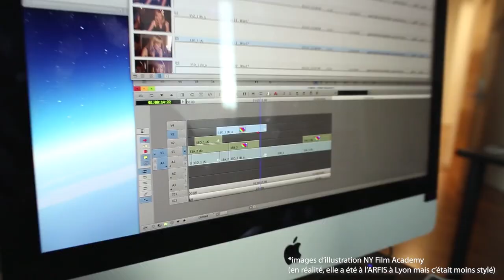Florence Foresti fait des Sketches à la Cigale : Découverte, Esquisse et Analyse du spectacle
En l’espace de quelques années, Florence Foresti est devenu une artiste incontournable de la scène humoristique Française. Mais comment, cette jeune Lyonnaise, a-t-elle su conquérir le cœur de millions de francophones ? C’est ce que je propose de faire découvrir à travers l’esquisse de son spectacle « Florence Foresti fait des sketches à la Cigale ».

:: Séquençage ::
00:00 | Introduction
00:56 | Une petite bio
03:57 | Let’s go !
04:36 | Extrait « Intro »
06:09 | Une énergie débordante
07:22 | La drama-comique
07:59 | La mode américaine
08:55 | Extrait « Un amour à sens unique »
11:29 | Une réelle sincérité
13:21 | Extrait « Femmes d’affaires »
14:38 | Un plaisir de jouer
15:45 | Extrait « Les filles douées pour la vie à deux »
17:43 | Une justesse dans l’interprétation
20:55 | La réponse
21:35 | Un sens aiguisé de l’observation
22:15 | Conclusion

:: About Driss te parle ::
Adepte de l'humour depuis l'enfance, je dédie tous les 15 jours une vidéo à la découverte d'un spectacle humoristique. Cette chaîne a vocation à être un lieu de découverte et de partage, n'hésite donc pas à apporter ta pierre à l'édifice en y laissant ton humble opinion & avis sur la performance de l'humoriste dans les commentaires.

:: LIENS ::
Spectacle "Florence fait des sketches à la Cigale" :
Allez voir sur les plateformes de Replay sinon il y a quelques sketches sur sa chaîne Youtube
En DVD